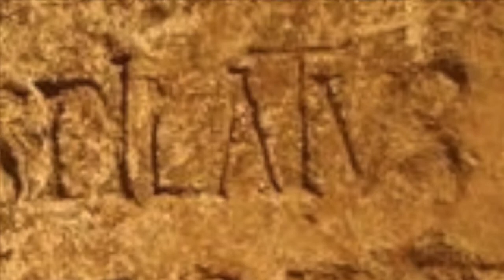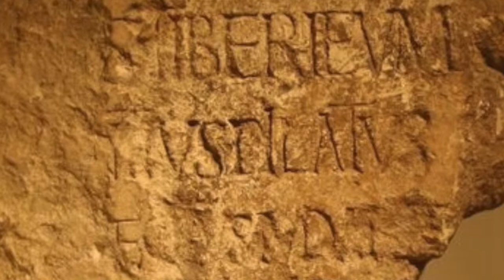Dean's Lent Addresses 2018: 4 - Tried for his Kingdom